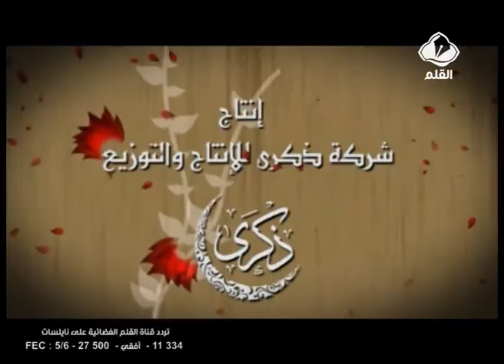الدورة التأهيلية للحياة الزوجية الحلقة 3